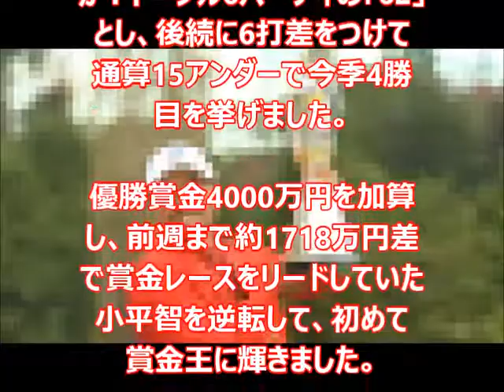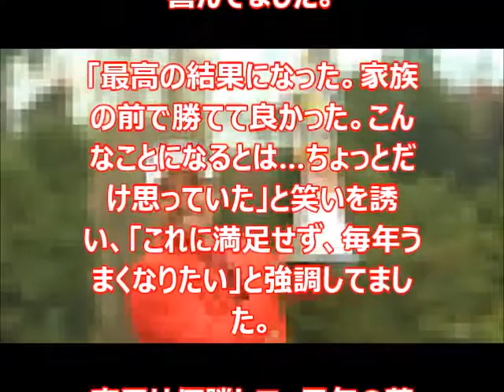宮里優作が初の賞金王 最終戦制し涙の逆転戴冠 嫁は!?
【関連動画】

松山英樹が急浮上「66」 ウッズと2年ぶり同組ラウンドへ　2017の年収がヤバイです!?

巨人がゲレーロ獲得戦線へ　中日「保留者名簿外し」明言…公示即アタック　耳をかじられた!?